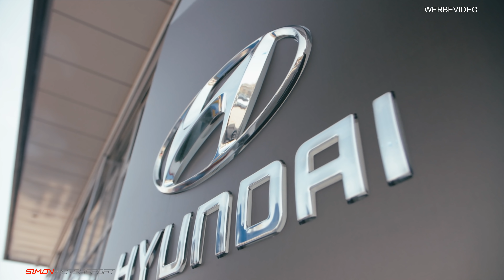Was machen wir wohl beim N Performance Center in Dresden? Simon Motorsport | #671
Unser Ersatzteil Partner:
Unsere Uploads-Zeiten sind Montag, Mittwoch, & Freitag immer um 17:00 Uhr!

Damit Filmen wir:

*Zweit Kamera

*Objektiv Zweit Kamera

*Mikrofon Hauptkamera

*Mikrofon Sekundär Kamera

*VLOG Kamera

*Action Kamera

Euer Kontakt zu uns:

Deutschland
41836 Hückelhoven
Rheinstr. 5